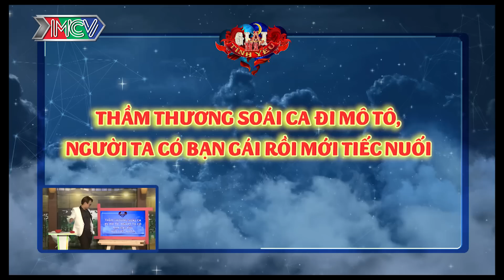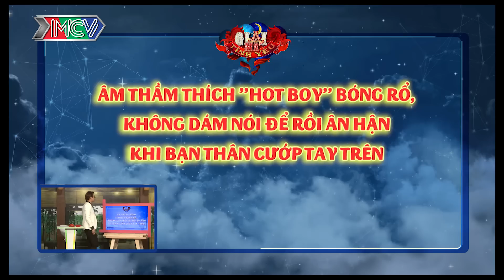BI MAX tiết lộ tình yêu thời sổ sữa - QUANG BẢO xoắn não vì hotgirl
🎬 NỘI DUNG:
Tập đầu tiên của "Giải Mã Tình Yêu" sẽ chứng kiến những cuộc tranh cãi nảy lửa về chủ đề tình đơn phương. Qua đó các khách mời như Luk Vân, Bi Max cũng đã có dịp kể lại những kỷ niệm yêu đương của mình một cách hết sức hài hước, dễ thương.

💚 BIỆT ĐỘI SOÁI CA:
- Thúc Lĩnh Lincoln (28 tuổi – Diễn viên):